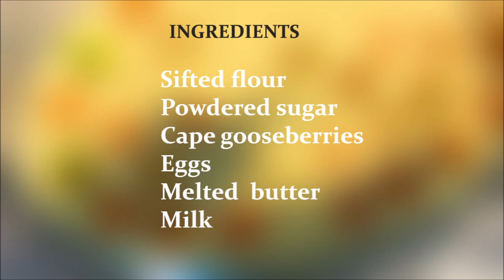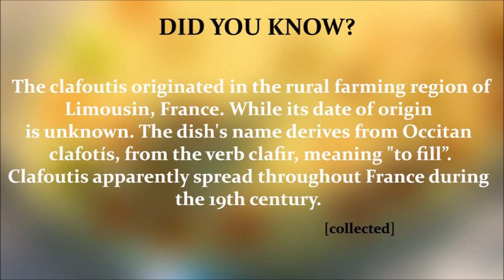Clafoutis Recipe | Cape gooseberries Clafoutis | How to make Clafoutis | Step Eats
This gorgeous French clafoutis is full of melt-in-the-mouth goodness. It's a delicious simple breakfast treat. Today I'm showing you how to make a Cape gooseberries Clafoutis!
Don't know what that is? Keep watching!!